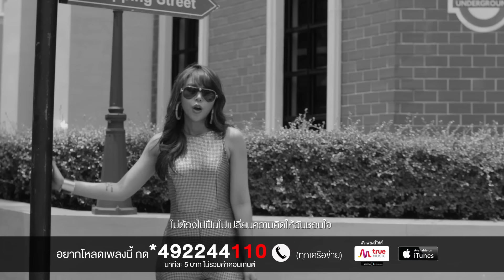ซานิ - ได้หมด ( IT'S ALL GOOD ) FEAT. MILDVOCALIST [Official MV]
โหลดเพลงนี้ได้ที่ *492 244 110
Full song, Ringtone, RBT ทุกเครือข่าย นาทีละ 5 บาท
ไม่รวมค่าดาวน์โหลด

ได้หมด ( IT'S ALL GOOD ) ซานิ  feat. MildVocalist

     สไตล์เพลง ฮิปฮอพ ป๊อบ อาร์แอนด์บี ผสมผสานความหลากหลายวาไรตี้  พรีเซนต์ความเป็น "ซานิ" แบบเต็มสตรีม และเนื้อหาที่สร้างจากความ      “ ได้หมด ” ของซานิเอง
    ควบคุมการผลิตโดยโปรดิวเซอร์เลือดใหม่ทาง Hip Hop R&B อย่าง แต๊บ 123SOUL  ดึงความเป็นซานิแบบที่เราไม่เคยได้ยินมาก่อน ฟีลเพลงมาดีขนาดนี้  ซานิ เลยไม่พลาดชวนเพื่อนซี้มากความสามารถอย่าง  "เป้ วง MILD หรือ MILDVOCALIST " มาแต่งและร่วมฟีตเจอริ่งในพาร์ทแร็พ เติม ความคูลให้เพลง Complete  กลายเป็นสองความต่างที่ผสมผสานกันกลมกล่อม 'ได้หมด' ตรงคอนเซ็ปต์

♬ Download ♬

เพลง ได้หมด (It’s All Good) - ซานิ Feat. Mild Vocalist

Producer : Thanapol Mahathorn
Melody : Achariya Dulyapaiboon
Lyrics : Achariya Dulyapaiboon
Rap Lyrics : Mild Vocalist
Arrange : Thanapol Mahathorn
Drum : Thanapol Mahathorn
Bass : Toryos Chongchaem
Piano : Watcharin Ponin
Rhodes : Thanapol Mahathorn
Strings : Thanapol Mahathorn
Guitar & E.Guitar : Arnond Sarimanond
Chorus : Orave Pinijsarapirom   ,Thanapol Mahathorn
Additional Instrument : Thanapol Mahathorn
Mixed&Mastered : Samit Ditsungnoen

ติดต่อ-สอบถามข้อมูล/ประชาสัมพันธ์

✆ คุณน้ำ